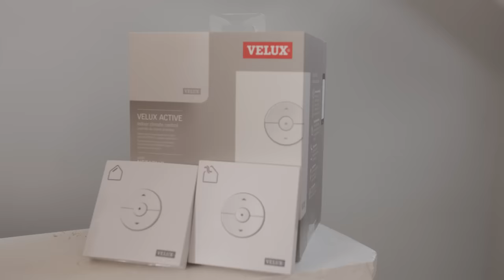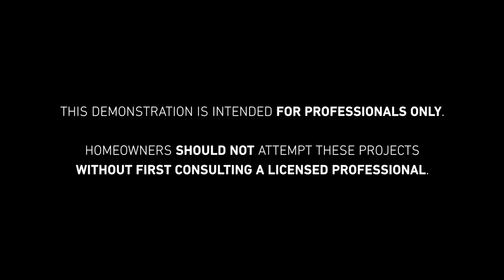How To Install a Skylight | Lowe’s Pro How-To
In this Lowe’s Pro how-to, learn the step by step process for how to install a skylight.

This demonstration is intended for professionals only.  Homeowners should not attempt these projects without first consulting a licensed professional.